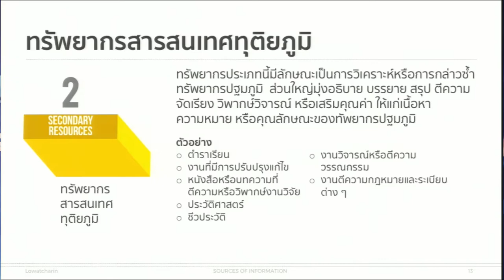KKU011 Chapter4 topic1 clip4